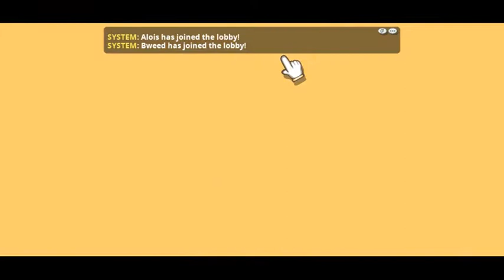100% Orange Juice stream 2 (part 2/2)